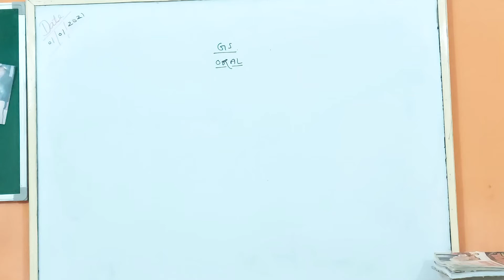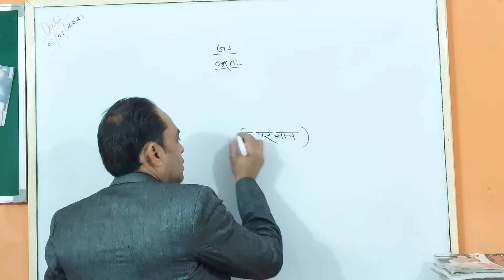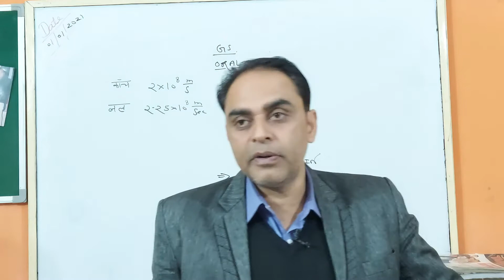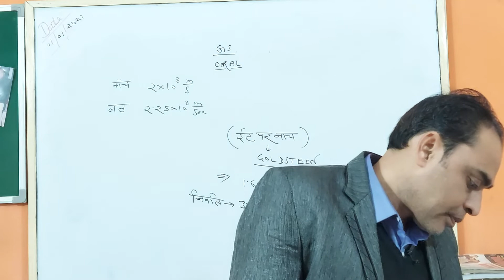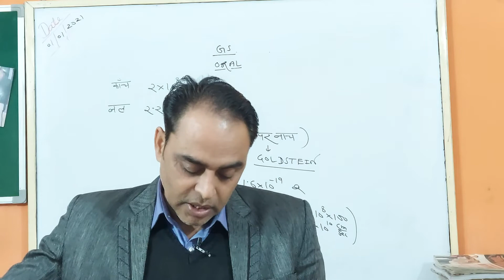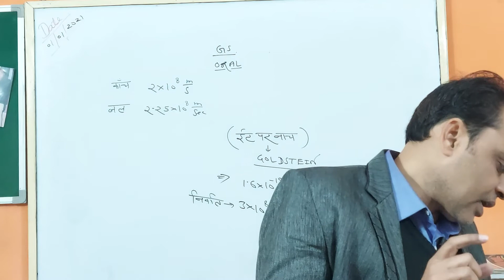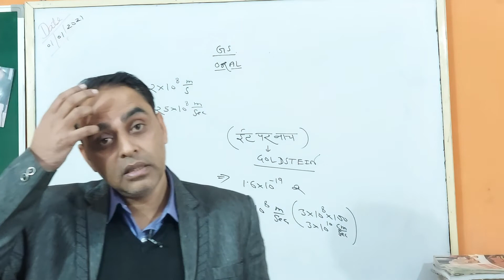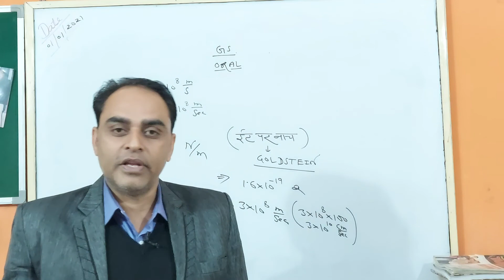GS QUIZ By Mr Vikas Tomar (Target No-1 Classes a unit of Executive Makers Pvt Ltd)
We are
Target No-1 Classes a unit of Executive Makers Pvt Ltd
Online and Offline Batches start...
Download App
Executive Makers
For Free Study Material